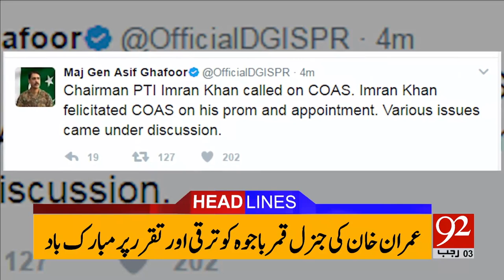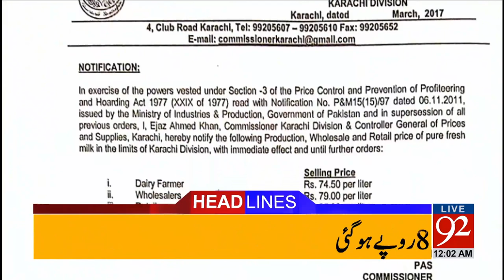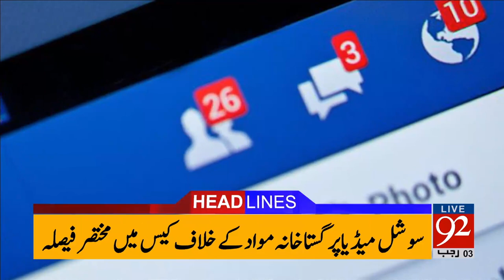92 News Headlines 12:00 AM 01-04-2017 - 92NewsHDPlus